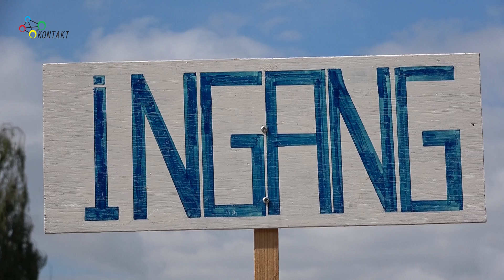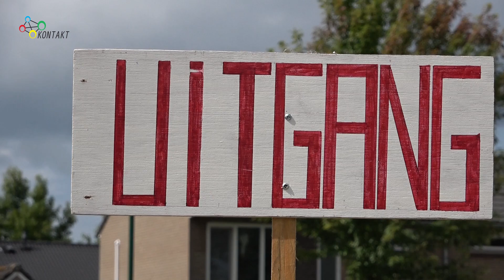28-08-2021 Fietsenbeurs Harmonie Sint Caecilia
Op het speelplein van De Sprankel in Lieshout werd op zaterdag 28 augustus de jaarlijkse fietsenbeurs van Harmonie Sint Caecilia gehouden. Omafietsen, schoolfietsen, prima kroegfietsen, mountainbikes en racefietsen: het was er allemaal te koop. Fietseigenaren die hun fiets wilden verkopen leverden die tussen 9:00 en 10:30 uur in, en tot 14:00 uur werd er verkocht. De drukte was wat minder dan voorgaande jaren, maar er werden toch behoorlijk wat fietsen verkocht. 15 procent van de opbrengst was voor de harmonie.

Camera: Martien van de Vossenberg
Montage: Martien van de Vossenberg
Voice-over: Mario van Dinther